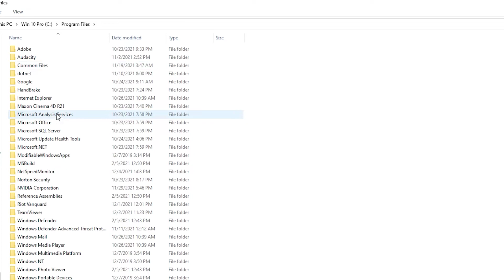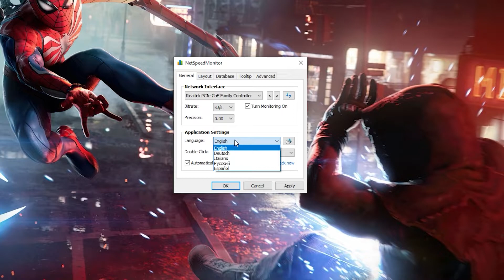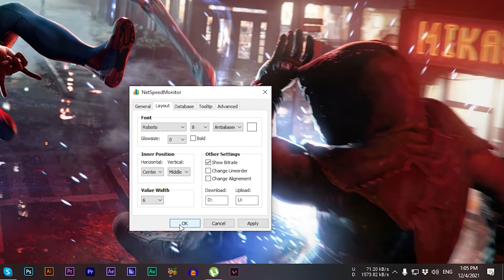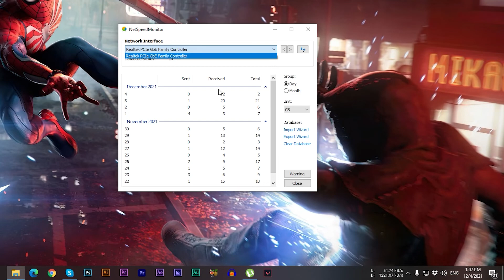How to Monitor or Show Internet Speed on Taskbar in Windows 10 With Full Configuration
Hey, If you want to add an internet speed monitor in your taskbar then you have clicked the right video. I have covered everything in this video.